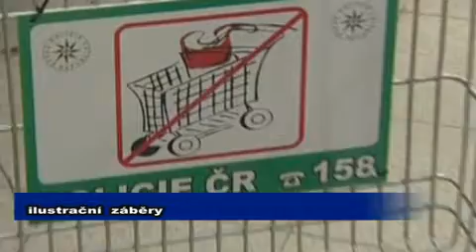Beseda hlučínské Policie s Klubem důchodců Hlučín-Bobrovníky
Policiské z Hlučína nezapomínají ani na seniory. Otázky bezpečnosti v městě Hlučín řešili v rámci besedy s Klubem důchodců Hlučín-Bobrovníky.